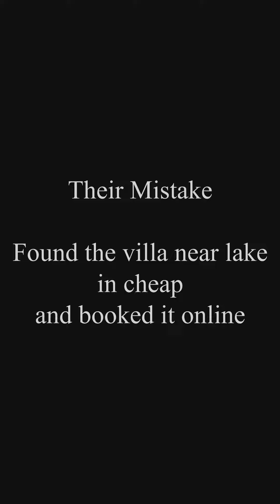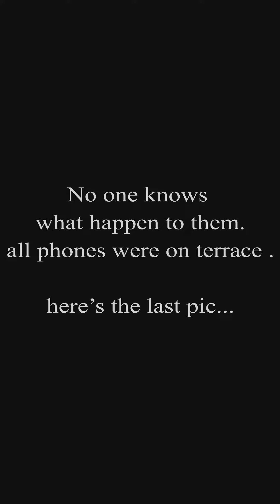Lonavala Horror ||Mumbai Horror trip|| Family Vanished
The only thing scarier than horror movies is real-life horror. we’ll be looking at intense Video which cover subjects belonging to the horror genre, including the paranormal, urban legends, and true crime, among others.